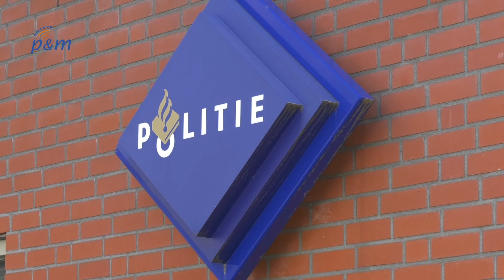Kort nieuws 27 mei 2021